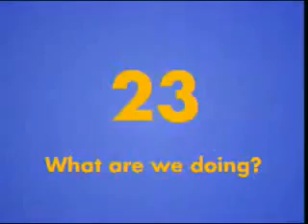Gogo Adventure with English, unit 23